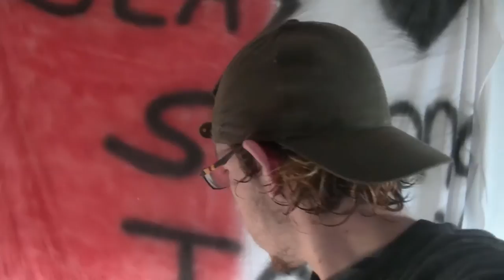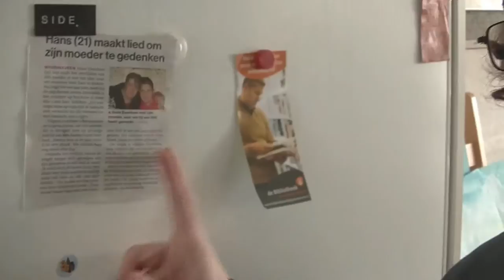WIE EET EEN HONDEN KOEK?? - SANDER PAT VLOG #377